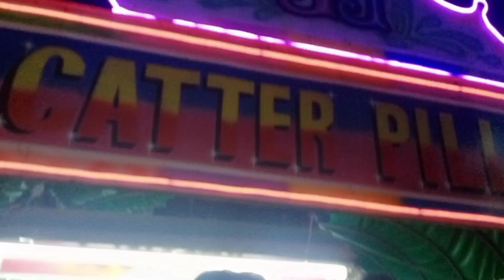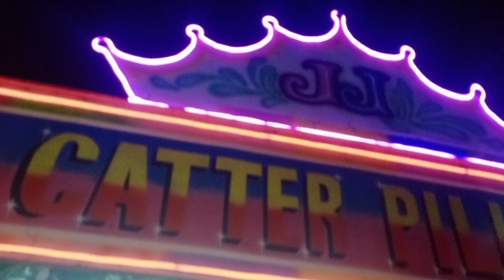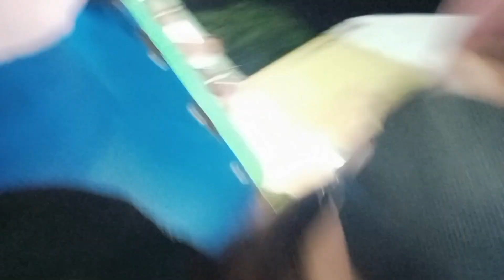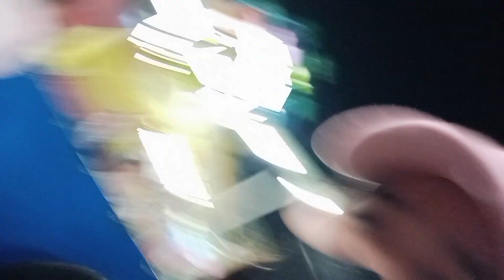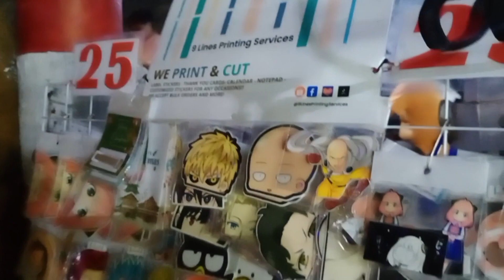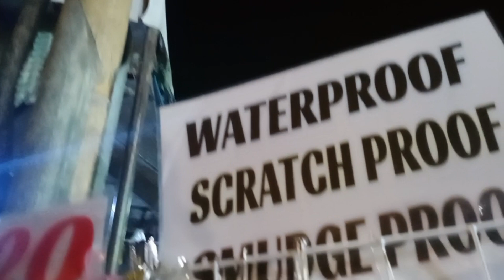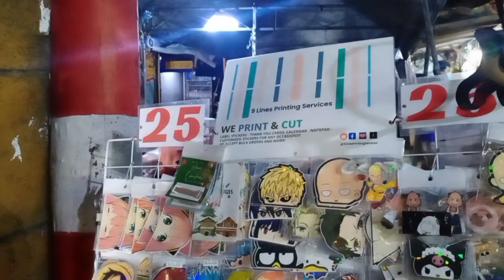peryahan sa Angono Rizal